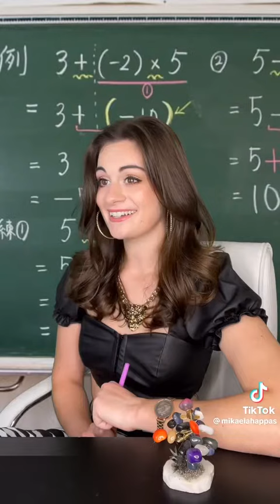Mikaela Happas TikTok video